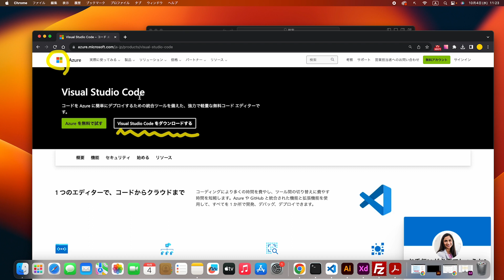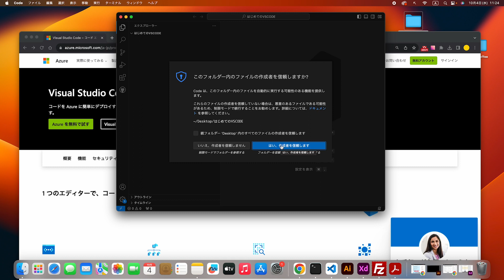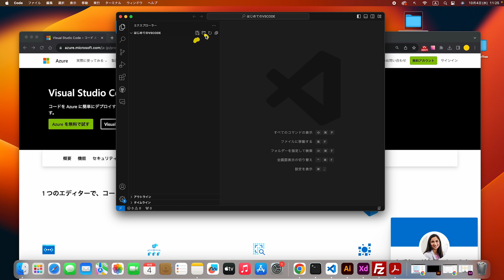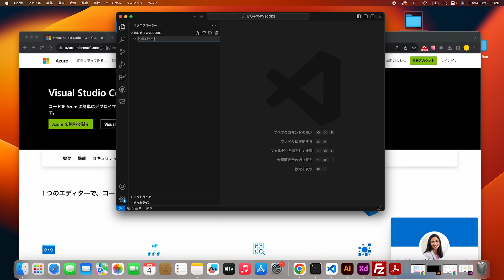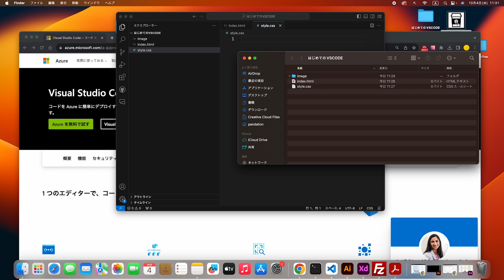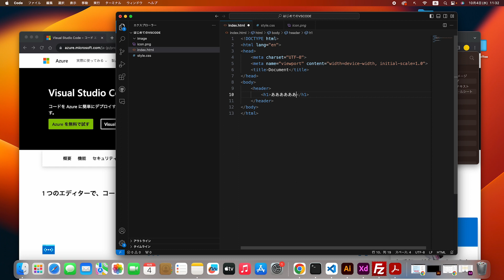VSCODEの使い方！超基本ファイルの作り方フォルダの作り方など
今回はVSCODEの使い方！超基本ファイルの作り方フォルダの作り方など
結構、初心者の方がつまづきやすいのがVSCODEの使い方になります。実はVSCODEはめちゃくちゃ簡単なソフトになります。ただ初心者にとってはとっつきにくいところがありますが、知っている人やweb制作をしている人やプログラミングなど開発をしている人からするとめちゃくちゃ使いやすい神ツールと言っても過言ではない！
なので一番最初の簡単なところからやっていこうと思います。

◆WordPressを始めたけどわからない！どこを検索してもなかなか解決策が出てこない。など
困った時に聞けるWordPressオンラインサロンを開設しました。

■目次
0:00 スタート
1:03 VSCODEとは
2:42 VSCODE簡単な使い方
11:30 まとめ